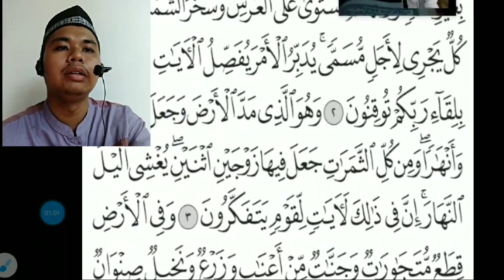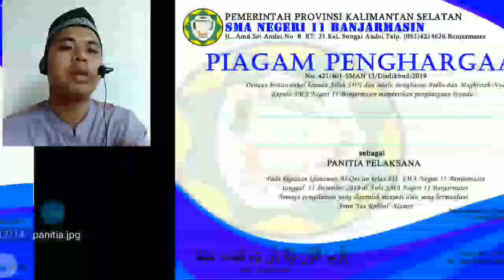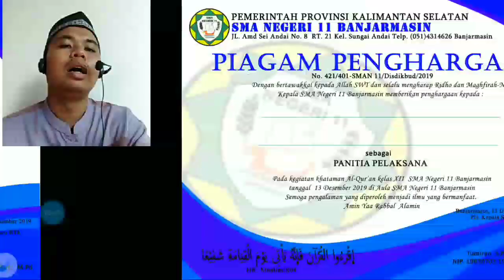BTA kelas XII Pertemuan ke 9 UTS Praktek Pendidikan Al-Quran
Materi ini disampaikan oleh Bapak Muhammad Rizki, M.Pd. silahkan Ulangan Praktek dengan VC wa bapak di 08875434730 pada hari Senin-Jumat jam 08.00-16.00